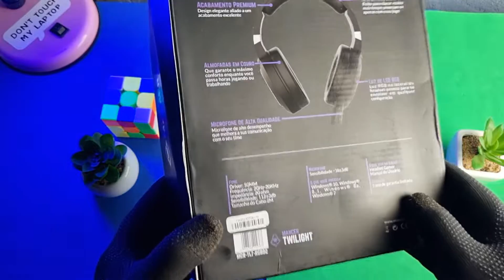UNBOXING - HEADSET MANCER TWILIGHT! BOM, BONITO E BARATO!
Hoje eu venho trazer o unboxing completo do headset mancer twilight, venha conferir um headset bom, barato e de ótima qualidade. Todo mundo procura por um headset que tenha um bom custo benefício, por isso nesse vídeo você irá conhecer o melhor headset para pobre comprar.

MANCER TWILIGHT